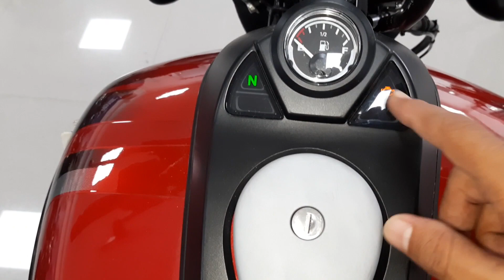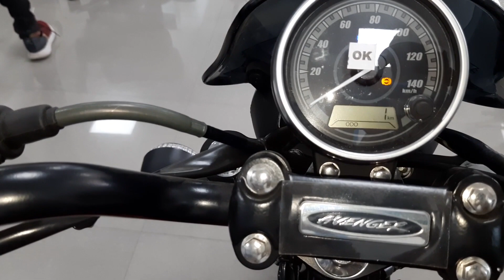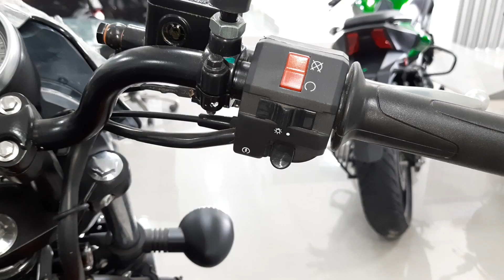Bajaj Avenger 160 Street BS6 2020 | Price Features Mileage Specification All Detailed Review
Bajaj Avenger 160 Street BS6 2020 | Price Features Specification All Detailed Review in hindi

Swadeshi Bajaj
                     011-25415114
Swadeshi Bajaj
14,Raja Garden, New Delhi